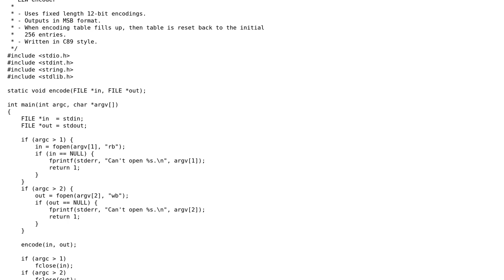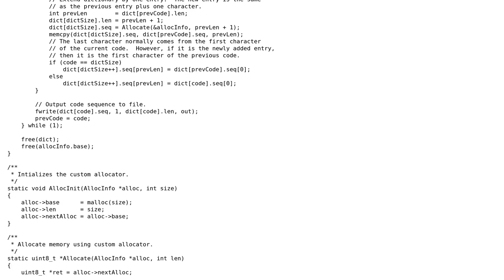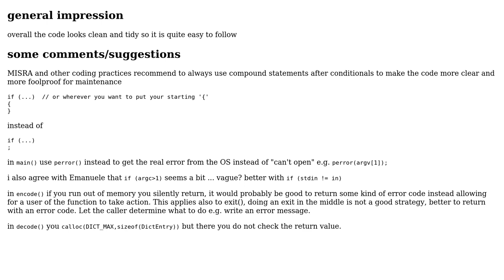Code Review: LZW encoder and decoder (2 Solutions!!)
Code Review: LZW encoder and decoder

With thanks & praise to God, and with thanks to the many people who have made this project possible! | Content (except music & images) licensed under CC BY-SA | Music | Images & others | With thanks to user JS1 user Emanuele Paolini user AndersK and the Stack Exchange Network Trademarks are property of their respective owners. You are responsible for your own actions.